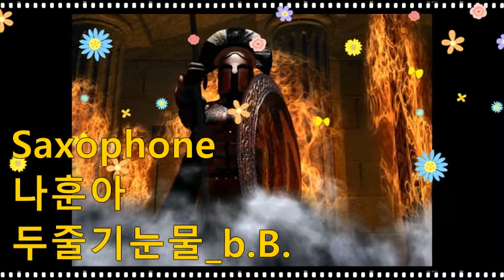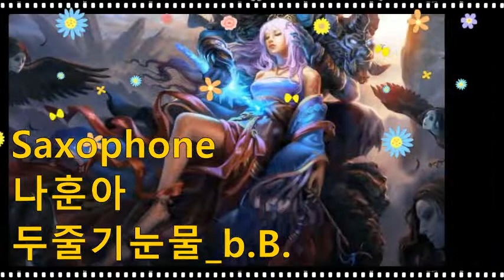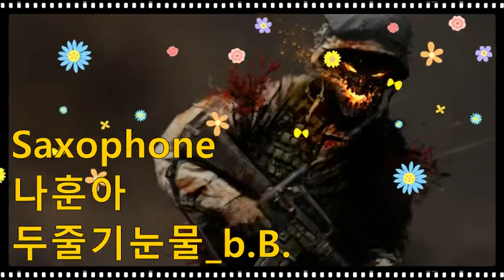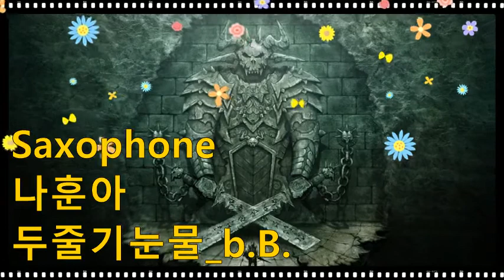나훈아_두줄기눈물_b.Berg.202209